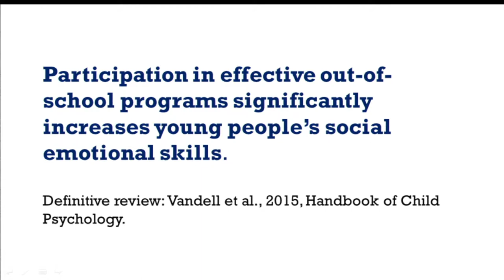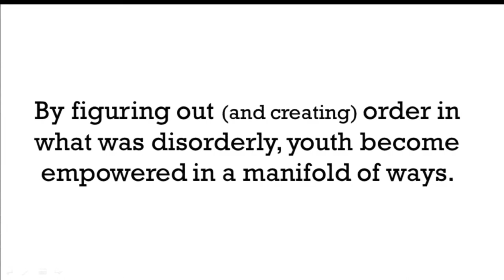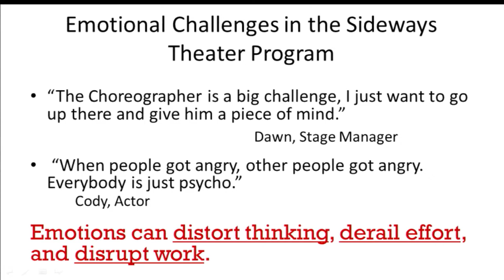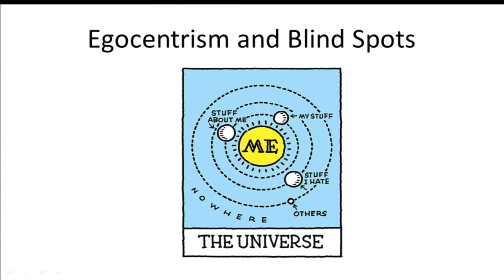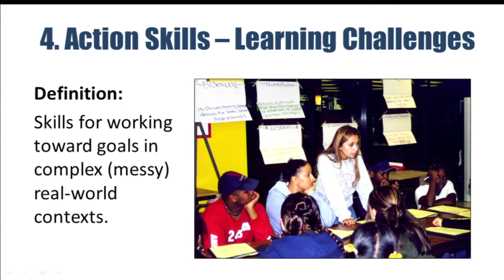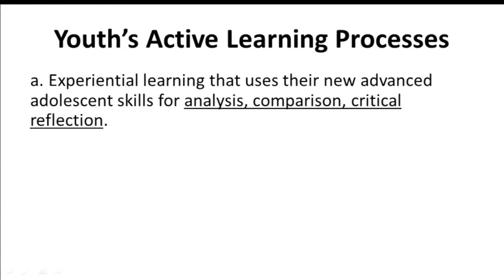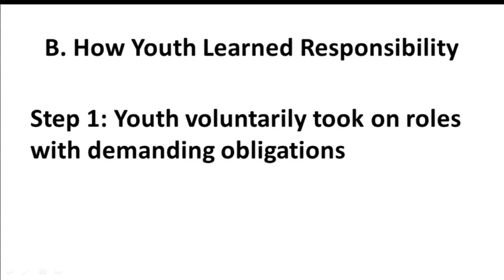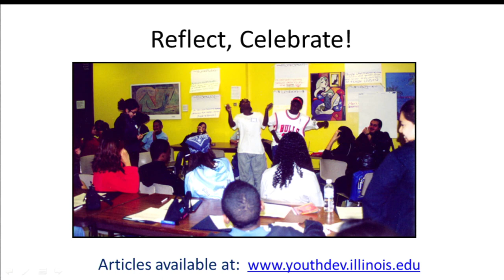Youth programs as powerful settings for social and emotional learning | Reed Larson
Youth development programs are uniquely positioned to support social and emotional learning; young people engage in real-world projects, work in teams, take on meaningful roles, face challenges, and experience the accompanying emotional ups and downs. This symposium , featuring Reed Larson, Lisa Bouillion Diaz and Natalie Rusk focused on promoting social and emotional learning in youth program settings, and strategies experienced leaders use to facilitate development of skills such as strategic thinking and emotional management.

Reed Larson is a professor in the departments of human and community development, psychology, and educational psychology at the University of Illinois at Urbana-Champaign. His research focuses on the daily developmental experience of adolescents, particularly in the context of youth development programs and families. He has served as the president of the Society for Research on Adolescence and editor¬in¬chief of New Directions for Child and Adolescent Development (with Lene Jensen).